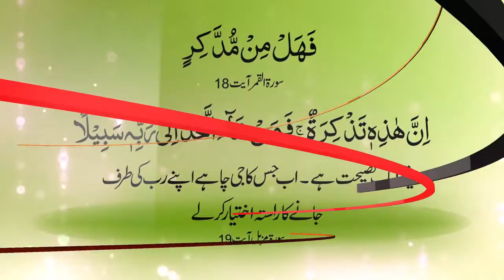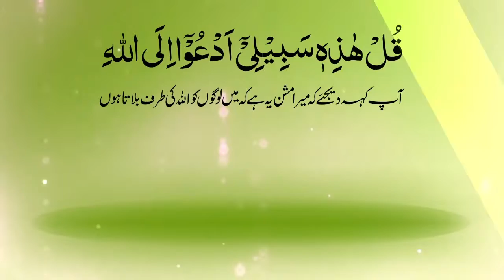(Azmaish Ki Ahmiyat) آزمائش کی اہمیت